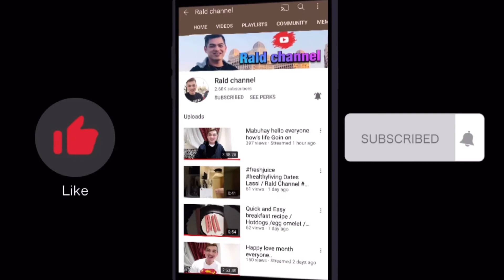How to assemble RIDE ON SWING CAR SWIVEL SCOOTER for kids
In this video, I assembled our new Ride on swing car for kids but can also used by adults because it can hold upto 120 kg of weight.

Sarah Pax Channel
On this channel, I make COOKING, BAKING and ASMR videos. I also do PROMOTIONS on the BEST PRODUCTS and create some RANDOM videos on anything including our LIFE VLOGS.

**PROMOTIONS**

SIOMAI KING
Just click the link😊⬇️⬇️⬇️

MANG BOKS
Just click the link and order😊⬇️⬇️⬇️